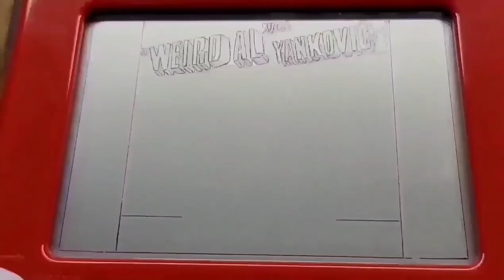"Weird Al" Yankovic in 3D album cover on an Etch A Sketch!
The second in the series of "Weird Al" Yankovic albums!